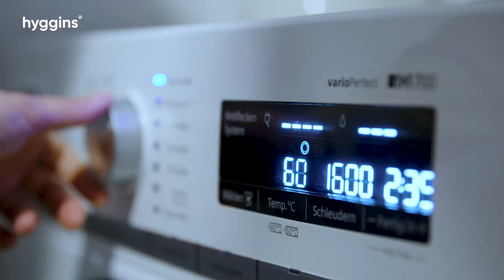So reinigst Du Dein Hyggins Dreamer Hundebett